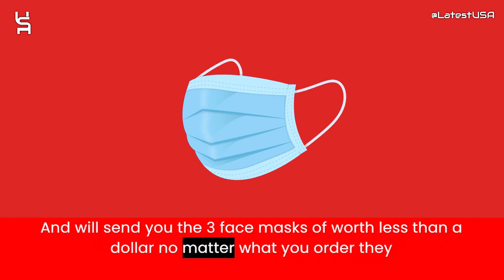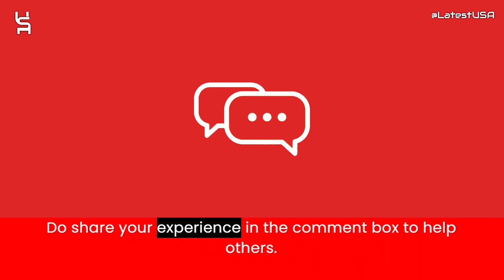Sproat Reviews | Scam Alert! SPROAT | SPROAT Review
Sproat reviews,
Sproat is fraud?,
Sproat scam or legit?
Sproat,
SPROAT,
SPROAT review,
SPROAT scam,
SPROAT Fake Website,
SPROAT Fraud,
Is SPROAT Scam?,
SPROAT Review Scam found video proof,
SPROAT REVIEWS,
SPROAT WEBSITE REVIEW,
SPROAT WEBSITE REVIEWS,
IS SPROAT LEGIT,
latestusa,
Scam Websites.